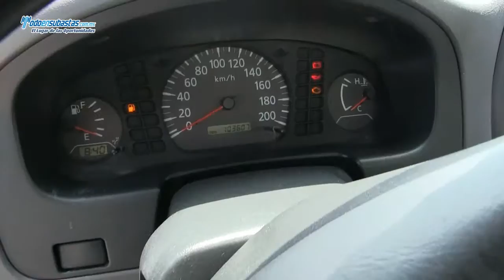NISSAN NP300 Chasis Cabina A/A D/H Caja Seca / 2011